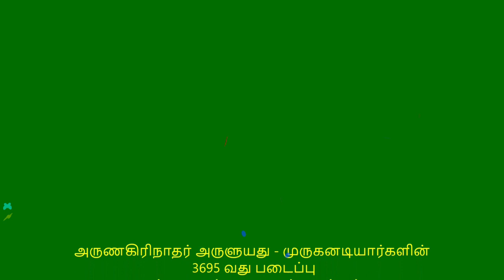தினமும் ஒரு திருப்புகழ் பாடல் 0441 திருவருணை பகுதி 0423 பாடல் மற்றும் விளக்கம் தமிழில்